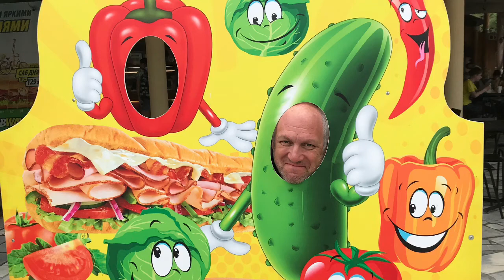Jagten på соленый огурец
En desperat mand på jagt efter соленый огурец i Rusland.